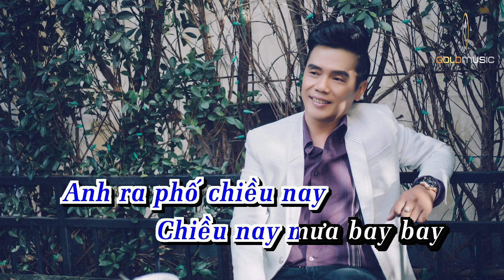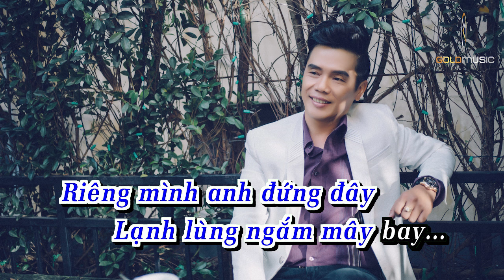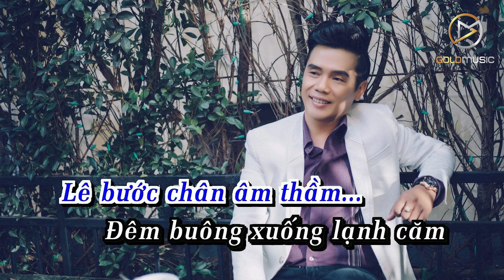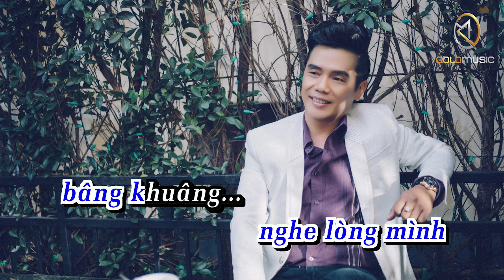Karaoke Phố Chiều Mưa Bay Beat Tone Nam - Lê Minh Trung